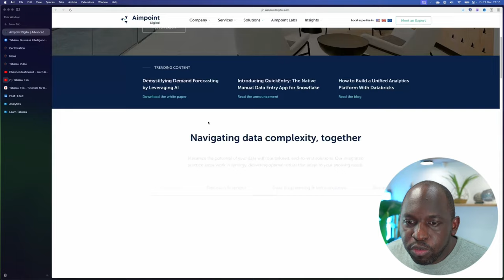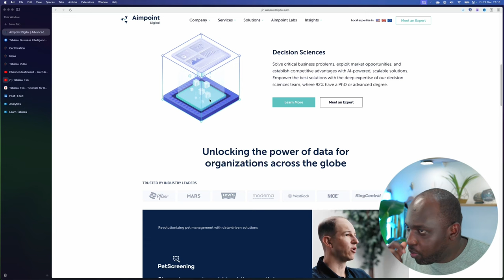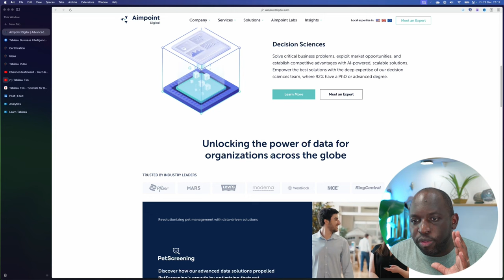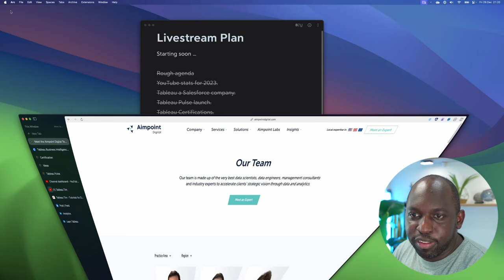Clip Replay: Where does Tableau Tim Work - 2023 in Review